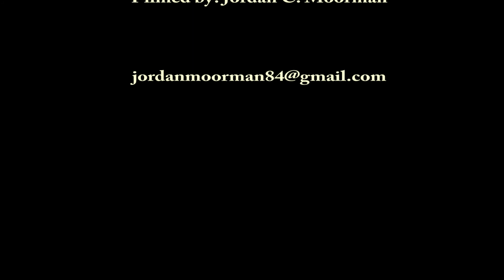Dark Measure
Live music